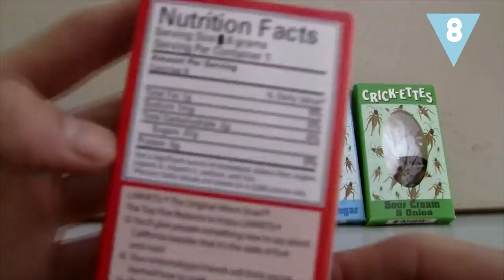Los INSECTOS que comerás este 2018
Son un alimento del presente. Nutritivos y ricos en proteínas, los insectos llegarán a nuestros platos durante este 2018 ¡Ya es posible comprarlos en los supermercados! ¿Sabes que “bichos” puedes ir incorporando a tu dieta?